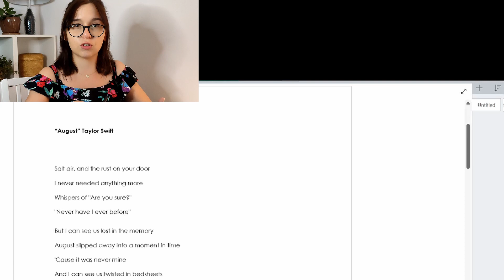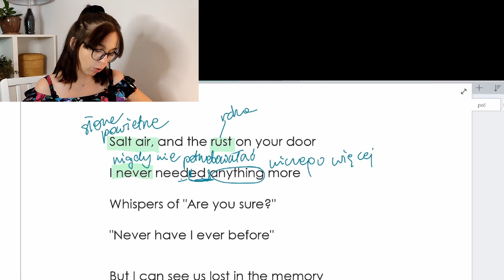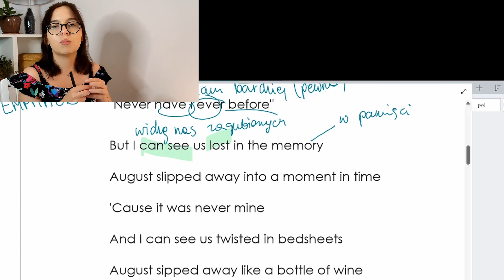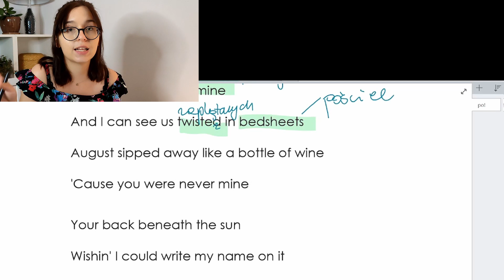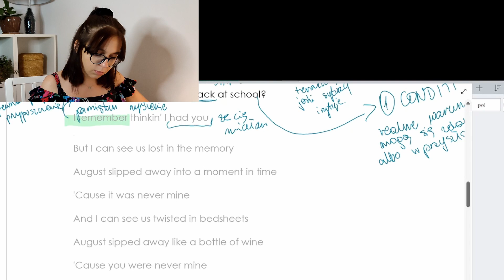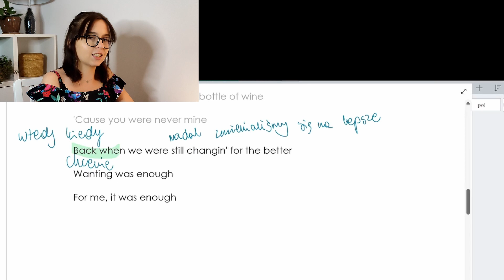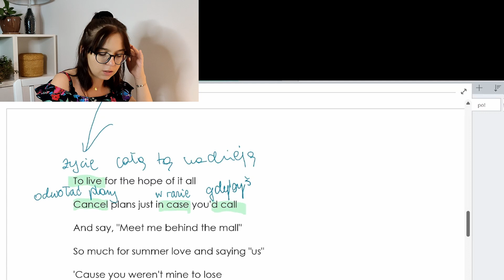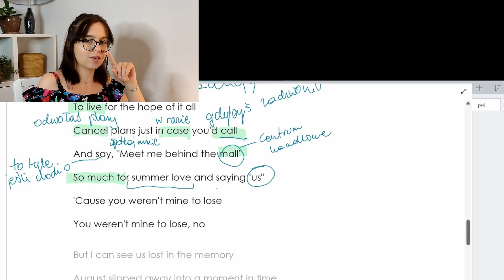"august" - analiza i interpretacja tekstu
Nie zaplanowałam tego, ale okazało się, że pierwszym filmem jaki wrzucam na kanał w sierpniu jest "august". I tą piosenką kończymy nasze trio z płyty "folklore". :)
A jak jeszcze nie widzieliście, to zapraszam na analizę: